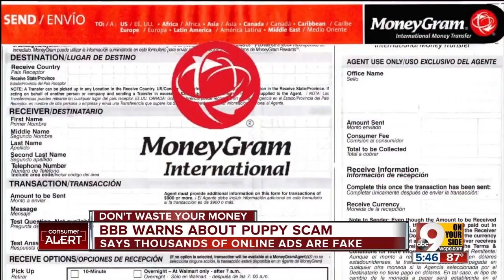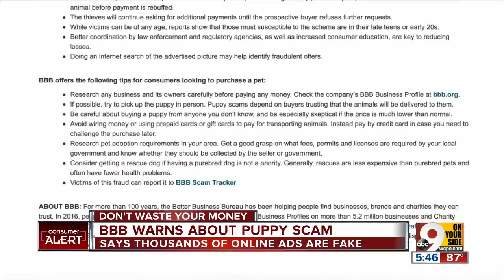BBB warns about puppy scam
BBB warns about puppy scam, says thousands of online ads are fake. BBB's advice: don't buy a puppy online unless you're buying local.